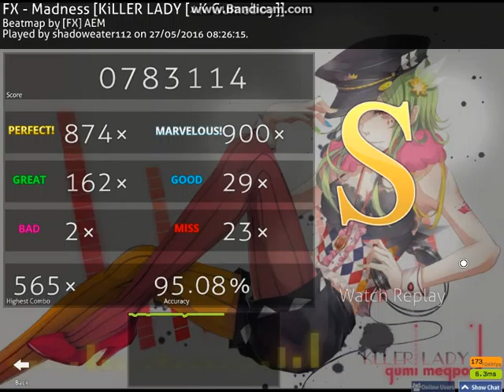O!M killer Lady 4k Gumaboy Acc 95 08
so someone challanged me said they wanted to beat me and i picked this song finaly Si XD